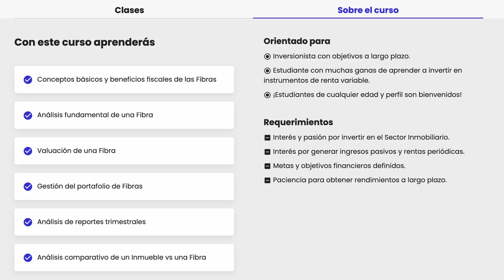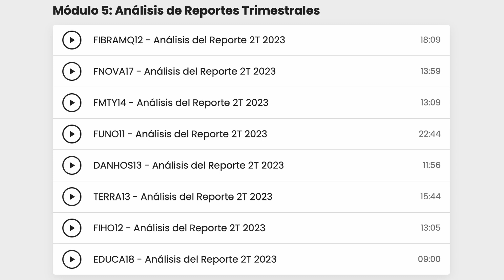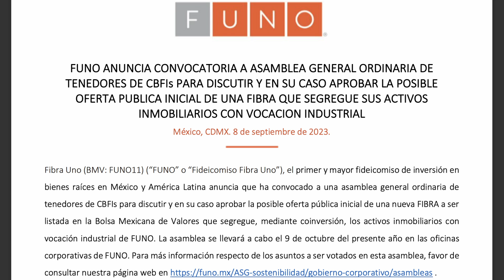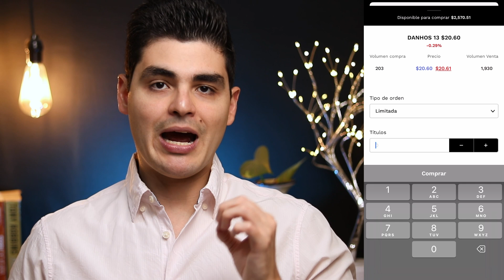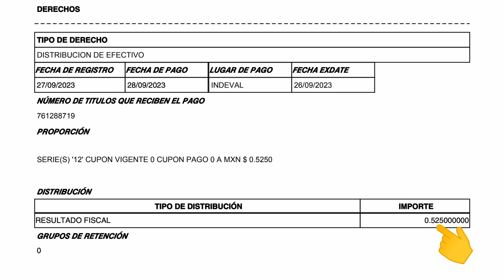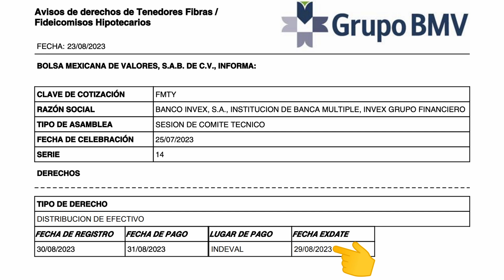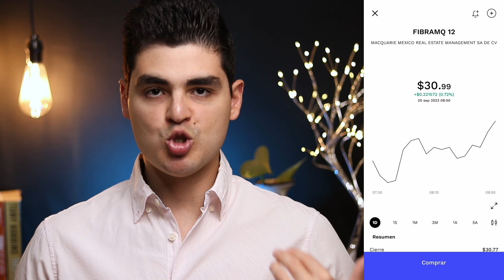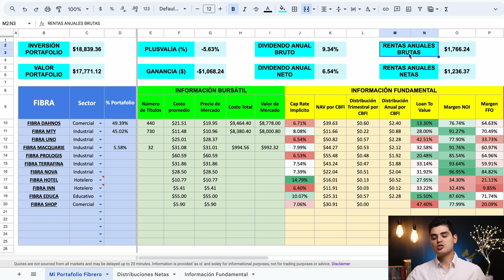Vendimos FUNO11 y Compramos FIBRAMQ12 | Portafolio de Fibras #9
Bienvenidos a la serie de videos de nuestro Portafolio de Fibras, donde hacemos aportaciones quincenales y veremos como a largo plazo va a darnos más ingresos pasivos hasta llegar a cumplir el sueño de vivir de las fibras.

0:00 Portafolio de Fibras
0:36 Curso de Fibras
1:50 Nueva Fibra 100% Industrial
3:13 Próximas distribuciones
6:00 Aportaciones al Portafolio de Fibras
9:22 Resumen del Portafolio de Fibras